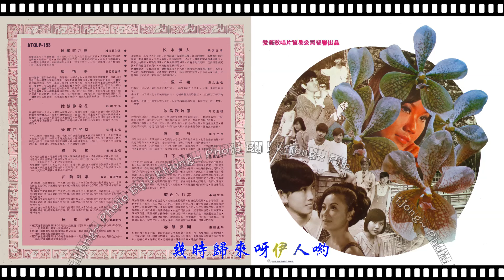秦文 - 秋水伊人